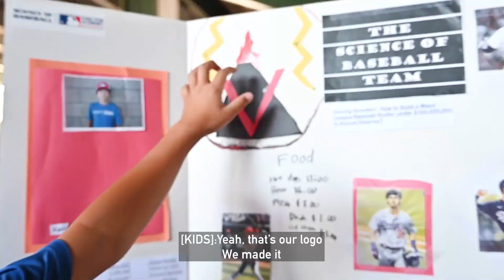Angels Science of Sport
A science fair fit for superstars! Before a game, nearly 100 students from the MLB Urban Youth Academy set up their projects - almost two dozen entries in total - as part of the Science of Sport program.

Science of Sport is a non-profit dedicated to developing curriculum and programming that promotes Science, Technology, Engineering, and Mathematics (STEM) in our sports community. The kids were tasked with creating a new baseball team or ballpark, featuring details like team name, colors, and design or ballpark prices and layouts. Los Angeles Angels players Mike Trout and Anthony Rendon paid a surprise visit to the students to assess the projects and help judge their hard work!